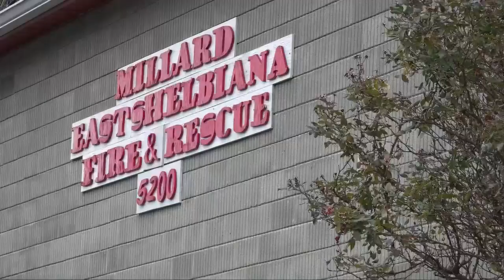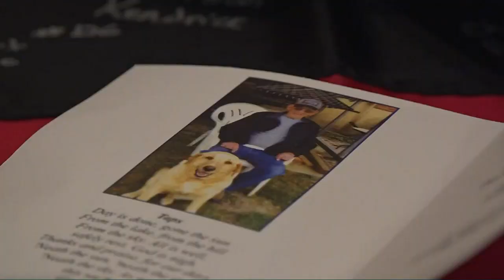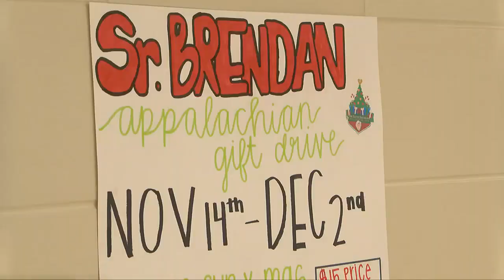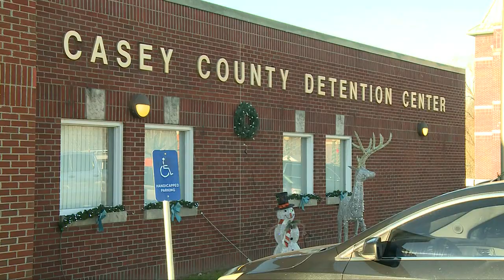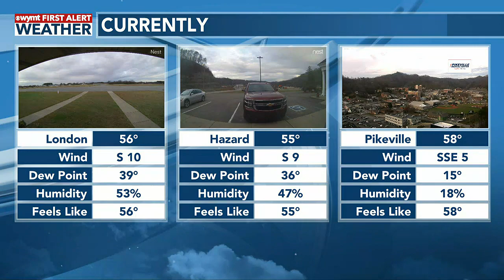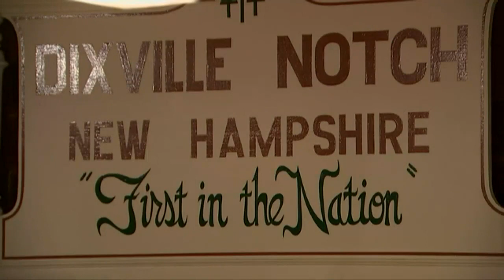Mountain News Top Stories at 4:30 p.m. - December 2, 2022